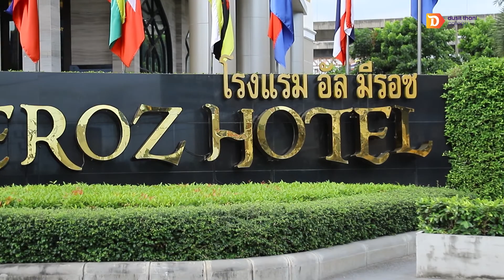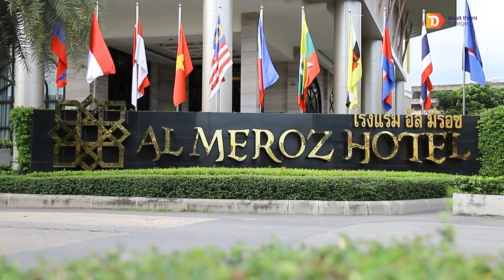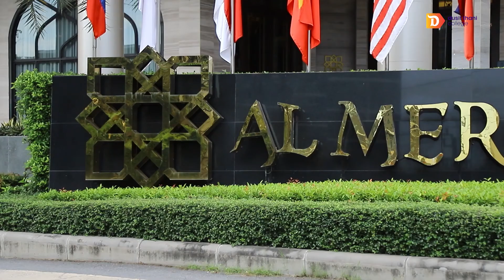ก้าวสู่ความสำเร็จอย่างมั่นคง เริ่มที่การเลือกก้าวแรกของอาชีพการโรงแรมที่ Dusit Thani College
ก้าวแรกที่สำคัญในเส้นทางอาชีพการโรงแรมของคุณฮูเซ็น มูลทรัพย์ ศิษย์เก่า Dusit Thani College สาขาการจัดการโรงแรมและรีสอร์ท คือการวางเป้าหมายและลงมือทำให้ดีที่สุดตั้งแต่ก้าวแรกที่ Dusit Thani College